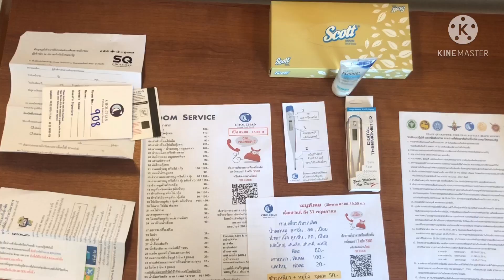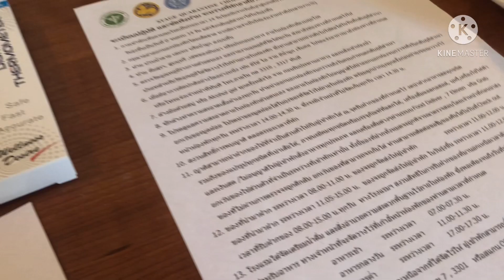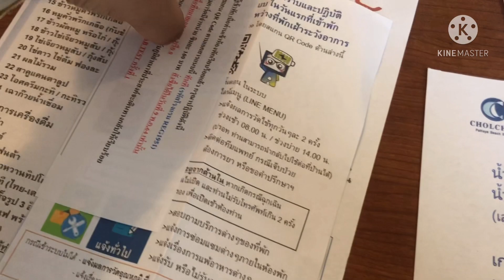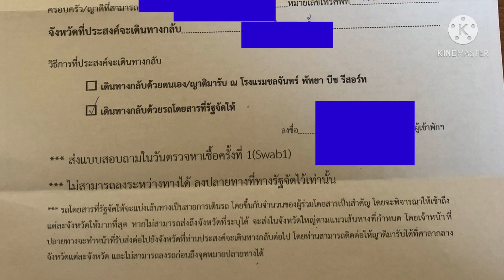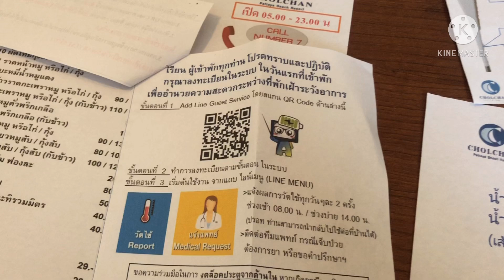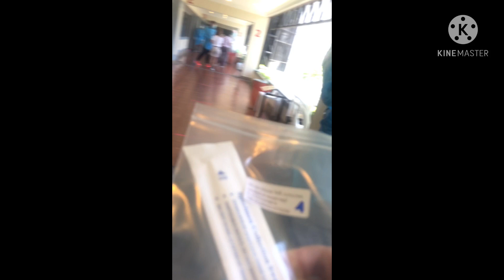กักตัวฟรีกับรัฐบาล รีวิวที่พักกักตัวฟรีของรัฐ ที่พักกักตัว14วัน | State Quarantine (SQ) in Thailand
วันนี้จะมารีวิวห้องพักกักตัวกับรัฐบาลไทย (SQ) โรงแรมกักตัวที่พัทยาแบบละเอียดเลยค่ะ ที่พักดี วิวสวย สะอาด อาหารอร่อย และไม่เสียเงินด้วยค่ะ ที่สำคัญต้องขอขอบคุณเจ้าหน้าที่ทุกคนมากๆนะคะ ดูแลดีมาก การจัดการเป็นระบบ ทำให้ไม่รู้สึกว่าเป็นการกักตัวเลย เหมือนมาพักผ่อนมากๆ ^^
- สิ่งที่ควรเตรียมไปเมื่อกักตัว
- ห้องพักกักตัวมีอะไรให้บ้าง
- ข้อปฏิบัติต่างๆเมื่อกักตัว
- เดินทางกลับบ้านจากสถานที่กักตัว
- ตรวจโควิท
- Internet และ sim card
- บรรยากาศห้องพัก

**รีวิวกลับไทยช่วงโควิท ทุกขั้นตอน อิตาลีไทย
**วิธีลงทะเบียนขอกลับไทยทุกขั้นตอน กักตัวฟรี (คนไทยในอิตาลี)
** กักตัวฟรีกับรัฐบาล กลับบ้านอย่างไร จ่ายเงินเท่าไหร่ ส่งถึงที่ไหน

ถ้าชอบคลิปนี้ รบกวนกดไลค์ กดแชร์  กดติดตาม และกดกระดิ่ง🔔🔔🔔เป็นกำลังใจให้ด้วยนะคะ จะได้ไม่พลาดคลิปต่อไปนะคะ สามารถติดตามสูตรอาหารต่างๆได้ที่

รีวิวที่กักตัวของรัฐบาล โรงแรมชลจันทร์พัทยา 2021 กักตัวที่ไทยจากประเทศอิตาลี